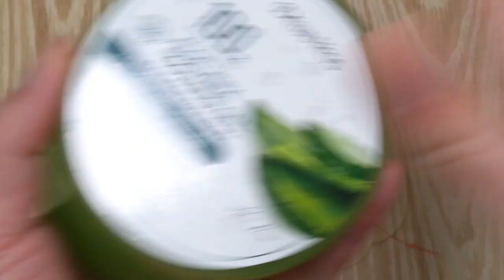Slime Coloring with Makeup! Mixing Makeup into Clear Slime! Satisfying Slime Videos #052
➡️This is my best friend's channel, please visit⬅️

달달핸즈daldalhands
Zuzi’s slime
dEEA SliME
U SLIME TIME